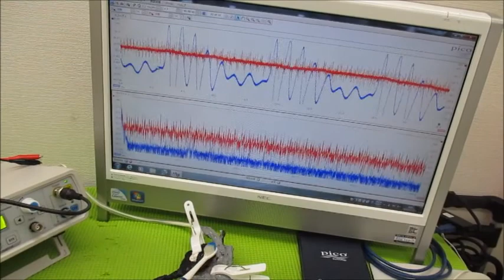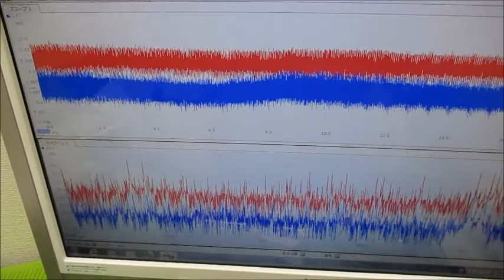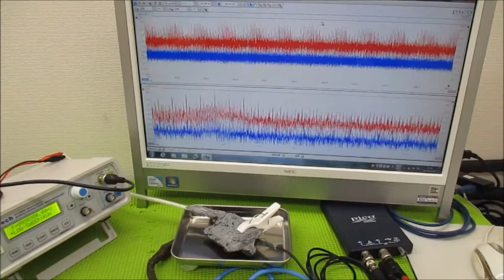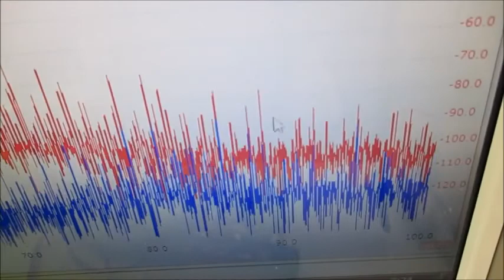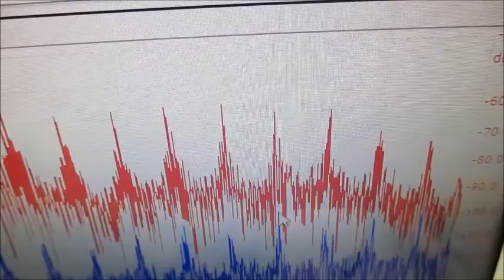新しい超音波制御技術 ultrasonic-labo